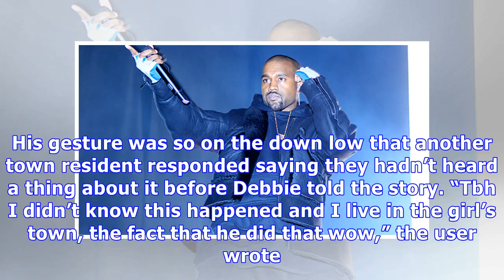Kanye West Called Dying Girl & Rapped To Her Over The Phone Just Days Before She Passed Away